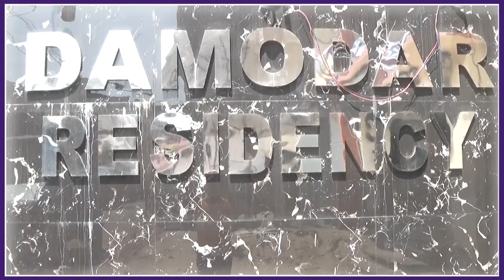Durgapur के बाजारों में टास्क फोर्स का अभियान, मछली विक्रेता की इलेक्ट्रिक मशीन जमा करने के निर्देश